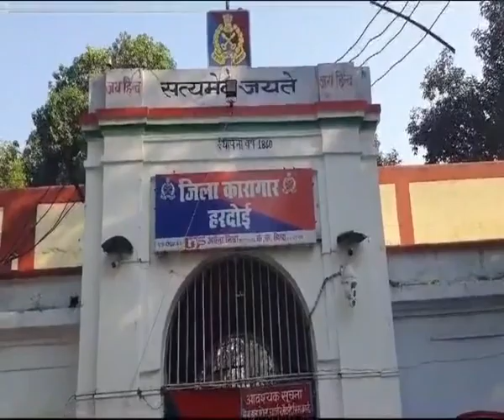की पत्नी अलग-अलग जेल में रहेंगी..आज़म ख़ान बोले-मेरा एनकाउंटर हो सकता है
TEESRI JUNG
अब्दुल्लाह आज़म हरदोई जेल, मोहम्मद आज़म ख़ान सीतापुर जेल, आज़म ख़ान की पत्नी रामपुर जेल में रहेंगी..आज़म ख़ान बोले-मेरा एनकाउंटर हो सकता है